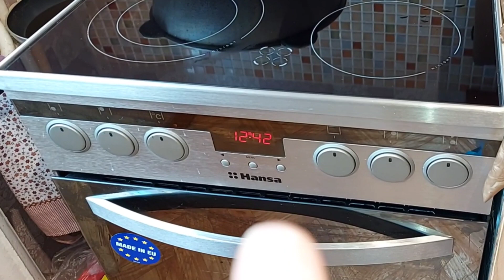vlog.Рум-Тур Хонаи Пухтупазхои хонаги хоксорона Зиндаги Мо